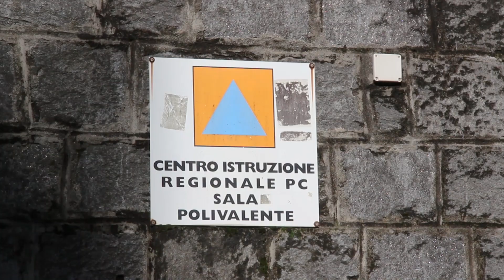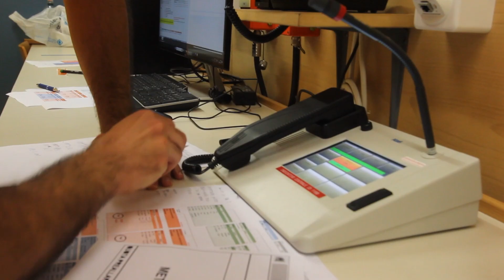Protezione Civile Locarno e Vallemaggia - Compagnia 34 - dal 6.5.2024 al 17.5.2024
Video riassuntivo del corso di ripetizione della compagnia 34 della Protezione Civile Locarno e Vallemaggia che si è svolto dal 6.5.2024 al 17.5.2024